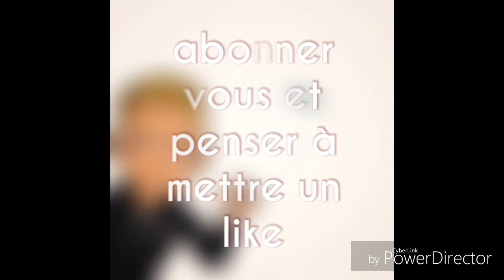La Bretagne classic 2019